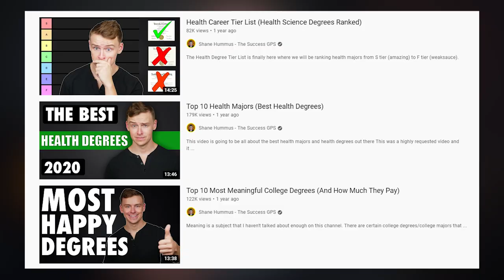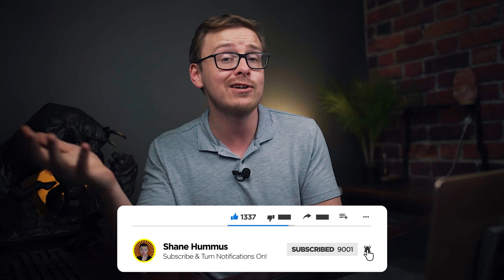Top 9 Health Degrees (2021)